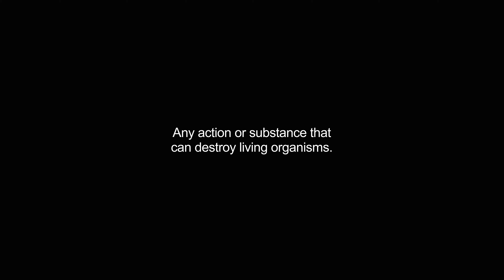biocides video Dictionary meaning and pronunciation